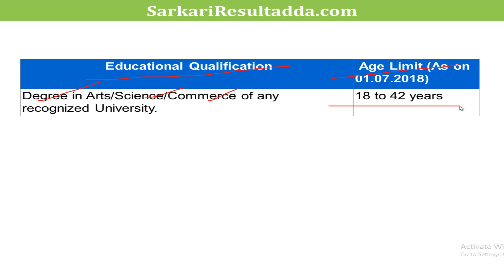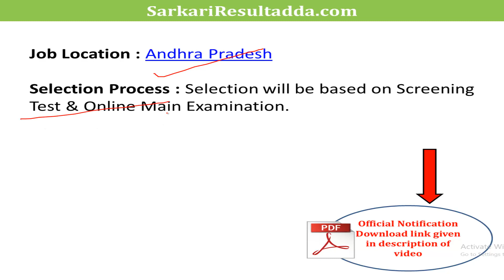PSCAP Recruitment 2019 | Sarkari Result | सरकारी रिजल्ट | Sarkari Result in Hindi